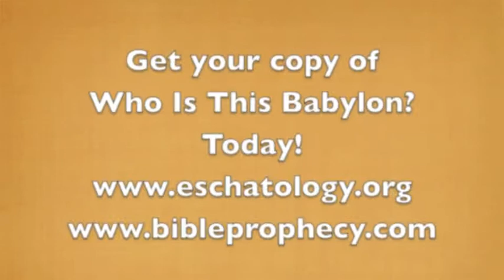The "Already But Not Yet" - #42: Revelation 6 & Malachi 3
The answer to the Martyrs prayer in Revelation 6:9f would be the Great and Terrible Day of the Lord in v. 12f. That Day was to be the fulfillment of Malachi 3:1-3-- and a close examination of Malachi shows-- without any doubt-- that that Day would be in the application of Mosaic Covenant sanctions found in Exodus and Deuteronomy! This demands a first century--AD 70-- fulfillment! Great stuff here, so take a look and pass it on!